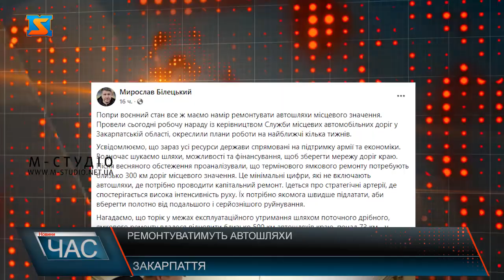Ремонтуватимуть автошляхи. Покращення інфраструктури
Попри воєнний стан все ж маємо намір ремонтувати автошляхи місцевого значення – повідомляє на своїй сторінці у Фейсбуці перший заступник голови Закарпатської ОВА Мирослав Білецький. Провели сьогодні робочу нараду із керівництвом Служби місцевих автомобільних доріг у Закарпатській області, окреслили плани роботи на найближчі кілька тижнів. Усвідомлюємо, що зараз усі ресурси держави спрямовані на підтримку армії та економіки. Водночас шукаємо шляхи, можливості та фінансування, щоб зберегти мережу доріг краю. Після весняного обстеження проаналізували, що термінового ямкового ремонту потребують близько 300 км доріг місцевого значення. Це мінімальні цифри, які не включають автошляхи, де потрібно проводити капітальний ремонт. Ідеться про стратегічні артерії, де спостерігається висока інтенсивність руху. Їх потрібно якомога швидше підлатати, аби вберегти полотно від подальшого і серйознішого руйнування.  Нагадаємо, що торік у межах експлуатаційного утримання шляхом поточного дрібного, ямкового ремонту вдалося відновити близько 500 км автошляхів краю, понад 73 км - у рамках капітального. Крім того, відремонтували 7 інженерних споруд.